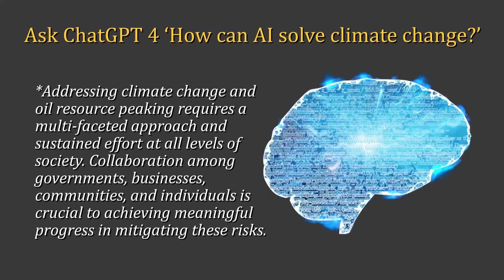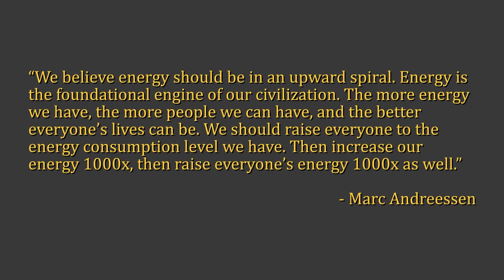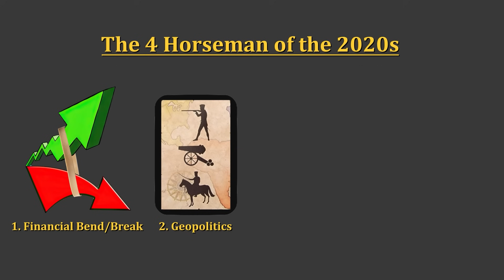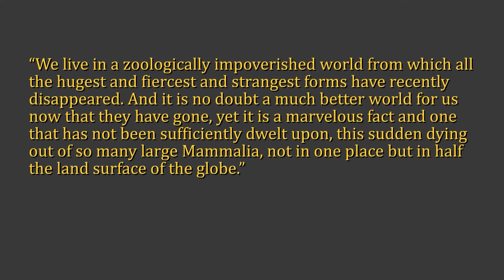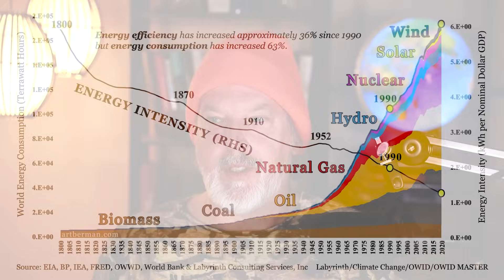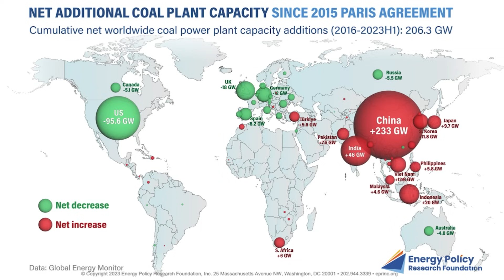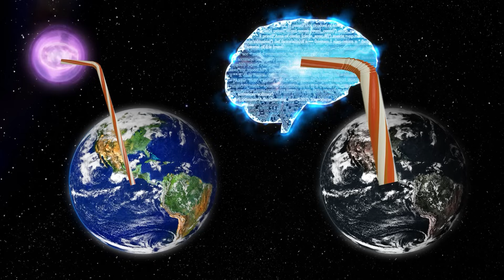Artificial Intelligence vs Real Ecology | Frankly #49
Description
In this Frankly, a follow up to “One Ring to Rule Them All”, Nate unpacks the common misconception that AI is the answer to all our energy and ecological problems, specifically climate change.. As the development of AI continues to accelerate, many propose that we are entering the ‘Exponential Age’, yet what’s ignored is that we’ve just lived through an age of exponential impact on Earth’s systems. Under this same ‘operating system’, AI can at best act as a more powerful tool for the continuation of this phenomenon - not to restore ecological stability as some would hope.  If AI is based on current cultural goals and aspirations, who will ultimately benefit and who will pay the costs? What types of solutions is AI capable of developing - and more importantly, where is the interplay of AI and human responsibility required to then implement those ideas to fruition?